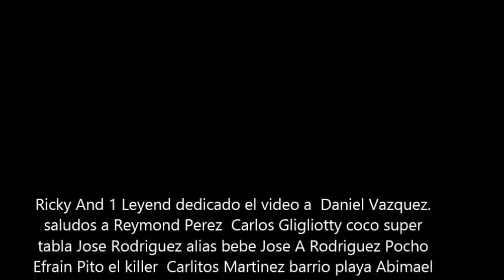baloncesto en guayanilla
Puerto Rico streetball guayanilla